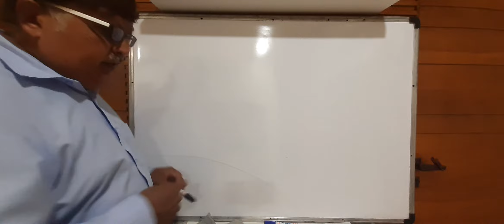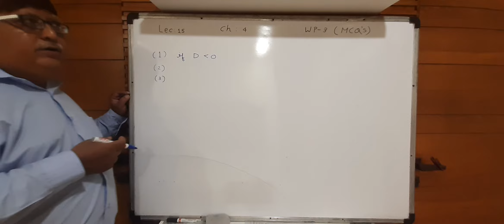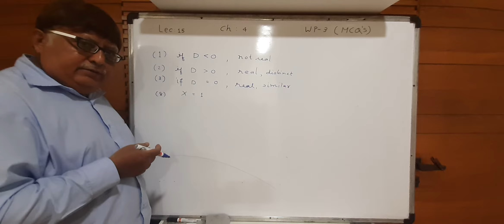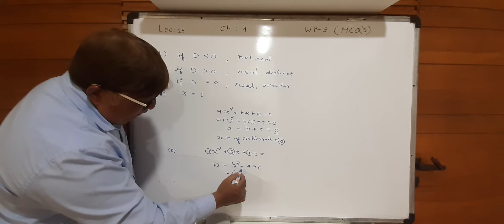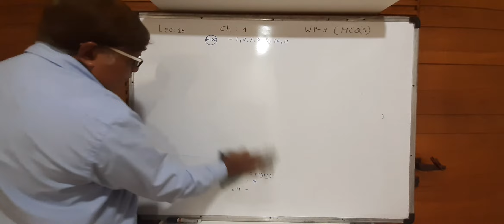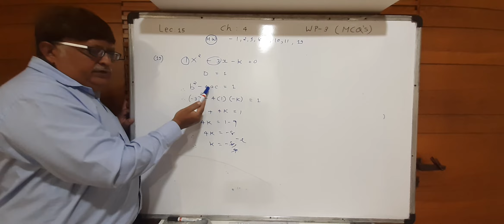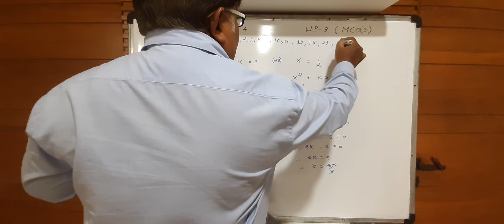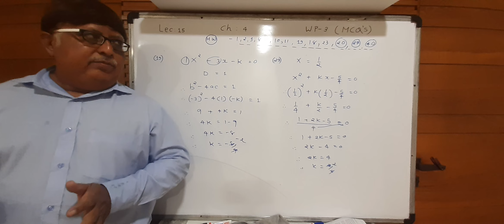CH:4 QUADRATIC EQUATION